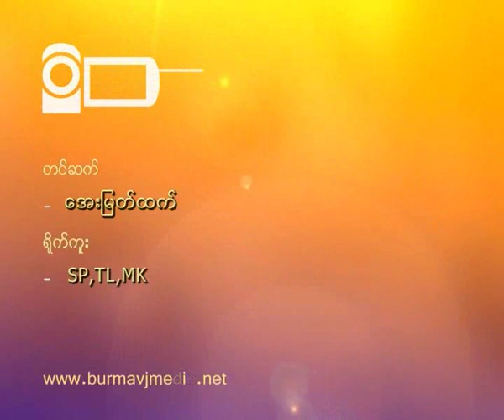DASSK Speech at Mawlamyine Election Campaign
'ဒီမုိကေရစီရဲ႕ သေဘာတရားဟာ အမ်ားစုရဲ႕ ဆႏၵအရ လုပ္ရတာျဖစ္တယ္၊ လူနည္းစုရဲ႕ အခြင့္အေရးကုိ ေလးစားရမယ္၊ တန္ဖုိးထားရမယ္၊ က်မတုိ႔ႏုိင္ငံမွာ တုိးတက္ဖုိ႔ဆုိရင္ အားရွိတဲ့ လူေတြက အားႏဲြ႕တဲ့သူေတြကုိ ကူညီရမယ္' လုိ႔ ေဒၚေအာင္ဆန္းစုၾကည္က ေမာ္လၿမဳိင္ၿမဳိ႕ ေျခာက္မုိင္ ကၽြဲၿခံကုန္းေက်းရြာ ေဘာလုံးကြင္းမွာ ေျပာၾကားခဲ့ေသာ မိန္႔ခြန္းအတြင္း ထည့္သြင္း ေျပာၾကားသြားခဲ့ပါတယ္။